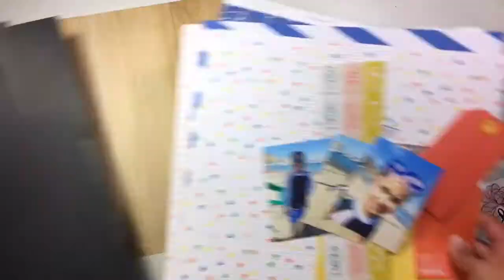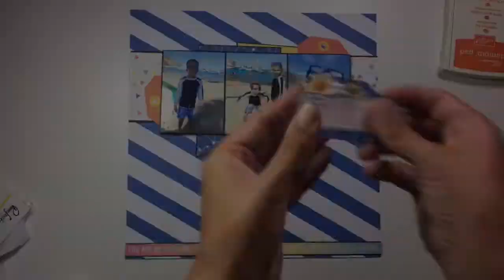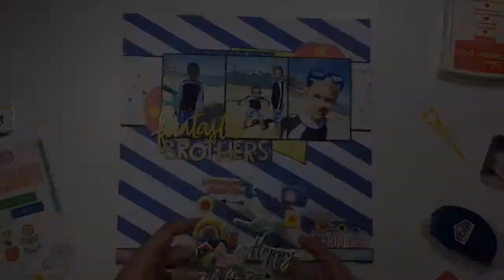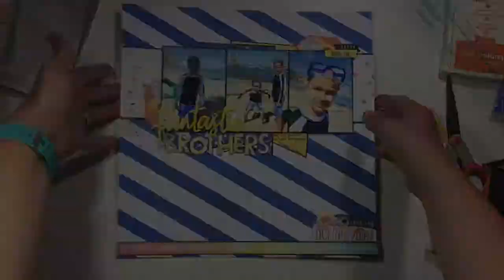Process Video: Fantastic Brothers (Scrap the Boys DT--July)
Join me for the Scrap the Boys July Challenge--we are using a really fun sketch and I went big and bright! Make sure you are a subscriber as this kicks off my attempt at a video-a-day for the month of July.